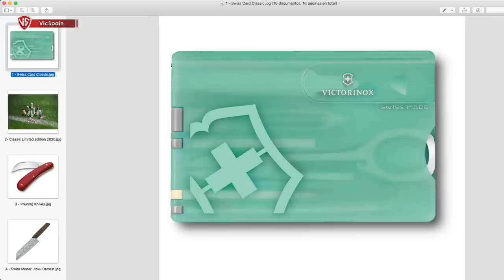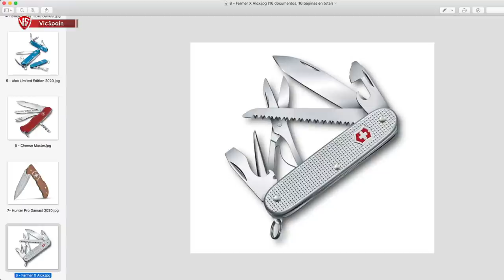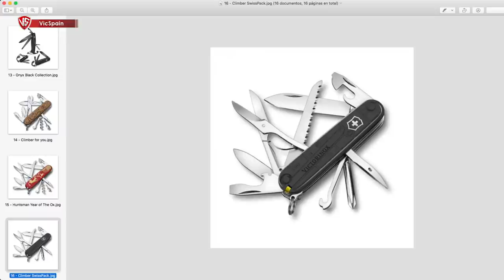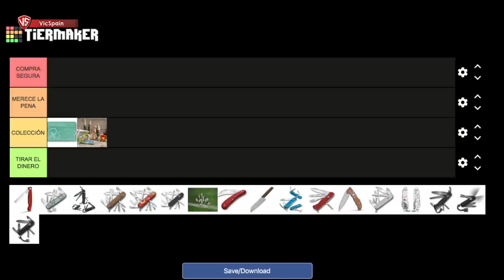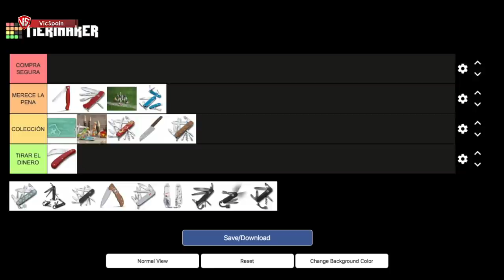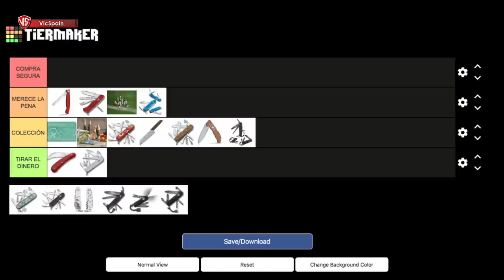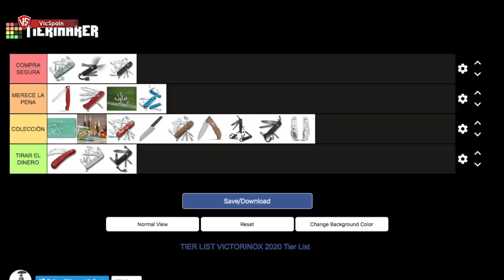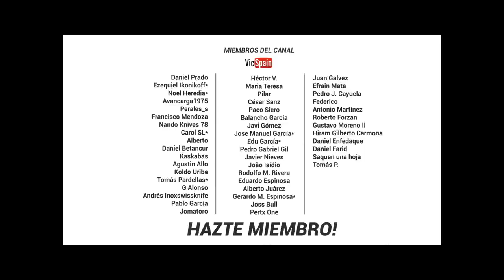TIER LIST VICTORINOX 2020 (TOP RANKING CON LOS MEJORES MODELOS)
▶️  Victorinox Tier List 2020 - The Best of 2020
➜ The Best Victorinox of 2020
➜ Ranking Victorinox

Noel Heredia*           Avancarga1975
Perales_s                   Francisco Mendoza
Nando Knives 78      Carol SL*
Alberto                       Daniel Betancur
Kaskabas                  Agustin Allo
Koldo Uribe               Tomás Pardellas
G Alonso                   Inoxswissknife
Pilar                           César Sanz
Paco Siero                Balancho García
Javi Gómez              Jose Manuel García*
Edu García*                Pedro Gabriel Gil
Javier Nieves           João Isídio
Rodolfo Rivera         Eduardo Espinosa
Alberto Juárez         Gerardo M. Espinosa
Joss Bull                   Pertx One
Juan Galvez              Efrain Mata
Pedro J. Cayuela      Federico
Antonio Martínez     Roberto Forzan
Gustavo Moreno II   Hiram Gilberto Carmona
Daniel Enfedaque    Daniel Farid
Saquen una hoja     Tomás P.

1. SWISS CARD CLASSIC FRESH ENERGY
2. CLASSIC LIMITED EDITION 2020
3. PRUNING KNIVES
4. SWISS MODERN SANTOKU DAMAST
5. ALOX LIMITED EDITION 2020
6. CHEESE MASTER
7. HUNTER PRO ALOX DAMAST LIMITED EDITION
8. FARMER X ALOX
9. EXPLORER SWISS SPIRIT 2020
10. MY FIRST VICTORINOX COLORFUL SET FOR CHILDREN
11. CUCHILLO PLEGABLE
12. PIONEER X WINTER MAGIC
13. ONYX BLACK COLLECTION
14. CLIMBER WOOD FOR YOU
15. HUNTSMAN YEAR OF THE OX
16. FIELDSMASTER SWISSPACK